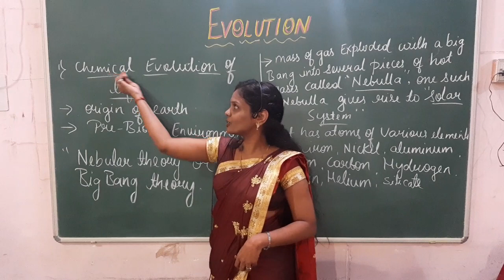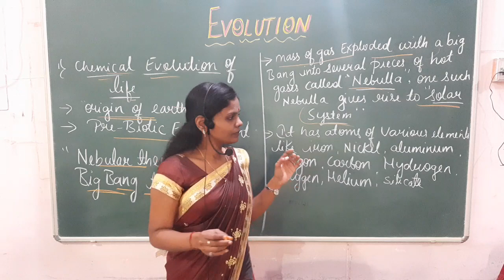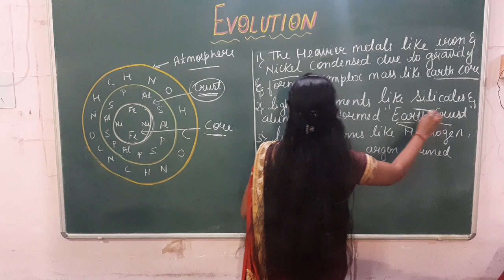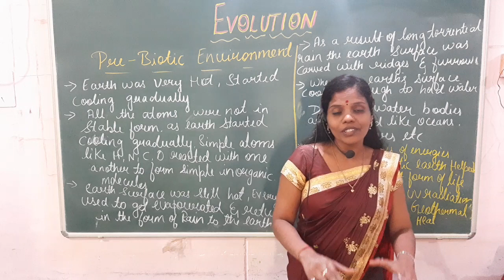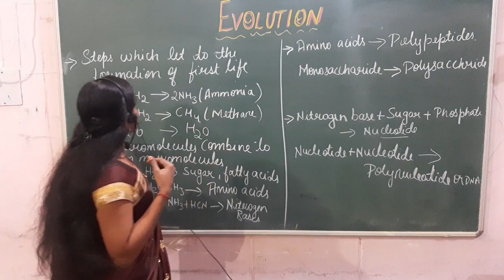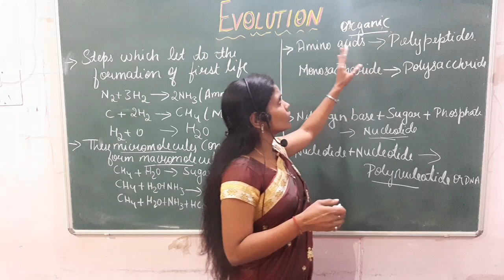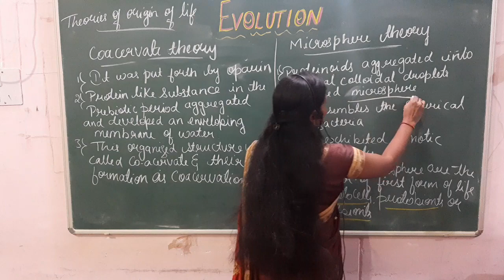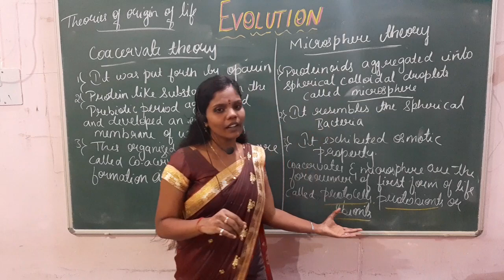BIOLOGY -EVOLUTION (PART-2)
BY KUM.SHRUTI.S.BIRADAR (ORIGIN OF EARTH AND PRE BIOTIC ENVIRONMENT)